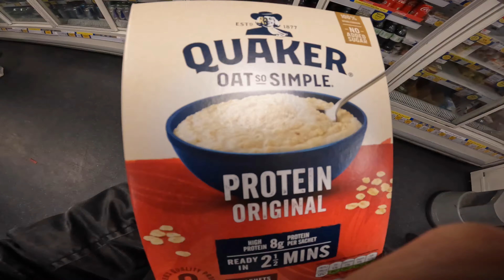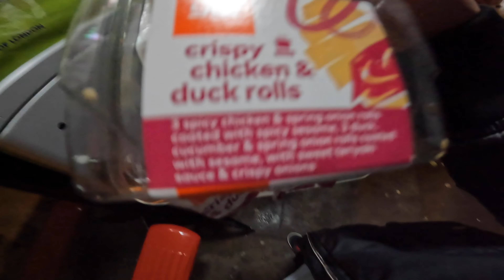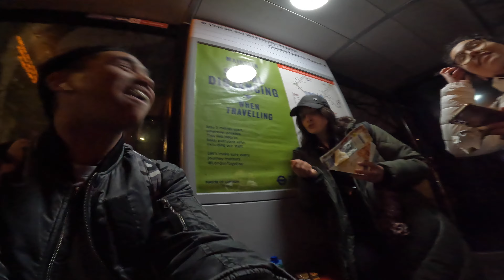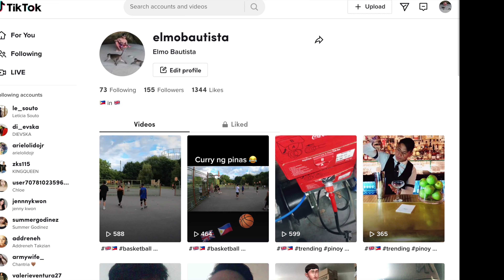Mas Malaki Sakin Dito 4K